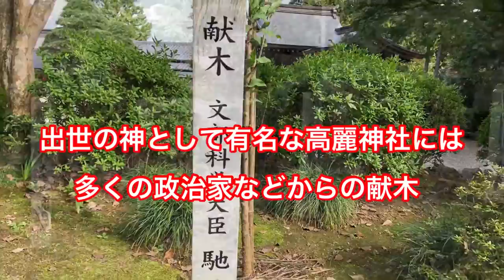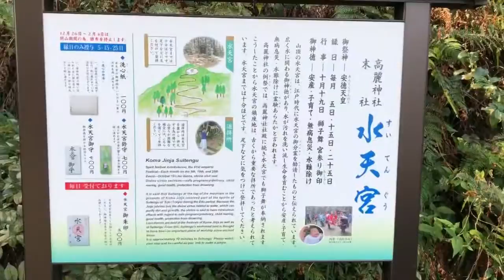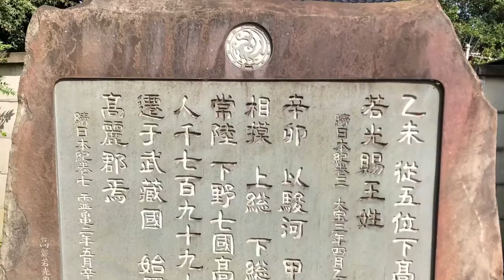デカ盛りマンのお散歩 高麗神社Vol.2 Spinspot TV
デカ盛りマンのお散歩
ちわっす✋😃
今日もね頑張って投稿するよ
昨日行った高麗神社行なんだけど
昨日は高麗神社の裏側ってタイトルで投稿したら
同級生の60代目から裏側ってビックリしたぁって連絡入ったんよ
ほんまに物理的な裏側なのにな（笑）
そこで高麗神社の表側？表の顔？あれ？なんやったかな
また誤解されそうやなぁ😆
まぁ普通に参道からの様子をまとめてYouTubeに上げてみたよ
昨日も記載したけど
高麗神社は小学校からの同級生が現当主で60代目なんよね
子供の頃は境内で良く遊んだゎ
なんたって広いしね
我々高麗っ子の象徴
高麗神社の紹介っす
良かったらのんびり見てね
これは全て許可済みやからねぇ